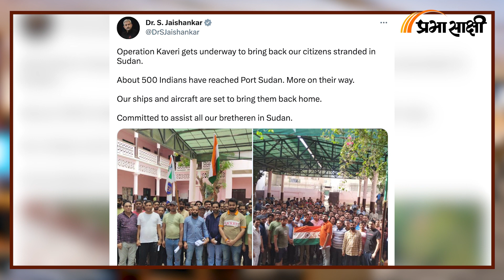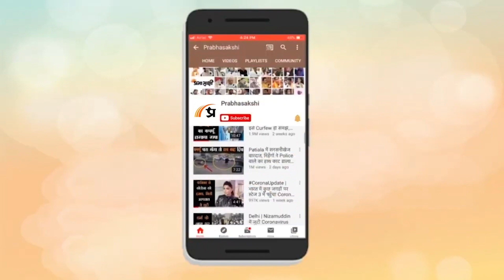Prabhasakshi NewsRoom: Sudan में Operation Kaveri से भारतीयों के चेहरे खिले, मोदी मोदी के नारे लगे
India ने हिंसाग्रस्त Sudan से अपने नागरिकों को निकालने के लिए ‘‘Operation Kaveri" शुरू किया है जिसके तहत अब तक कई Indians को सुरक्षित निकाल भी लिया गया है। सूडान से Tiranga के साथ लौट रहे भारतीयों के चेहरे की खुशी देखते ही बन रही है और इसी के साथ दुनिया भर में रह रहे भारतीयों के मन में यह विश्वास और प्रबल हुआ है कि वह जहां कहीं भी हों, यदि कभी कोई मुश्किल आई तो भारत तत्काल मदद के लिए पहुँचेगा। संबंधित अन्य विस्तृत समाचार पढ़ने के लिए क्लिक करें

00:00 एंकर

00:10 सूडान में शुरू हुए ऑपरेशन कावेरी पर आधारित समाचार रिपोर्ट